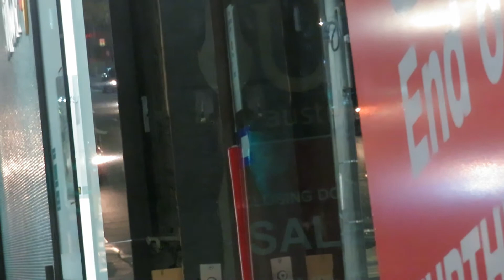MVI 7137 Auld Lang Syne ／ 2016 in Brisbana Bagpipe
30th December 2016 in Brisbana
Bagpipe on Adelaide st. 119-91

MVI 7137